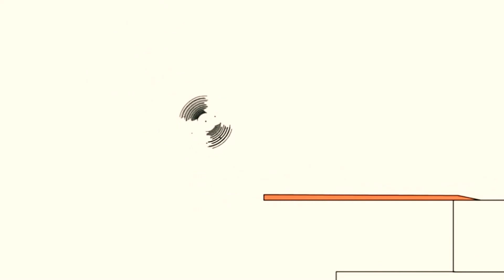2 травня 2021 р.